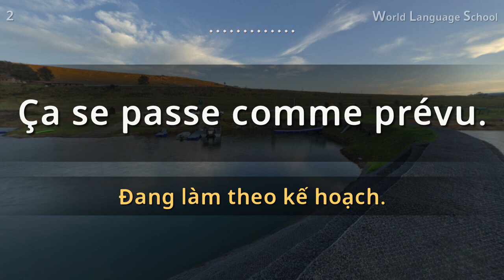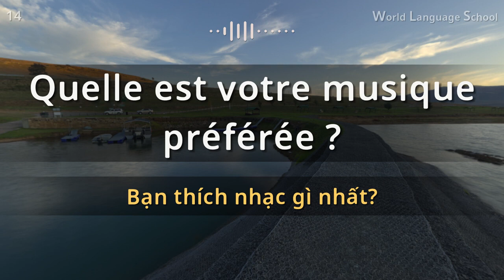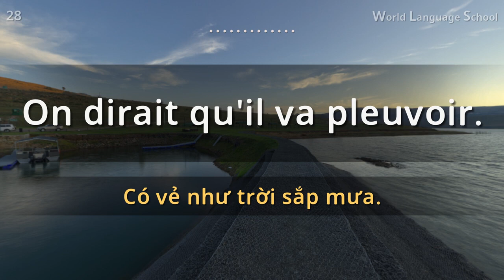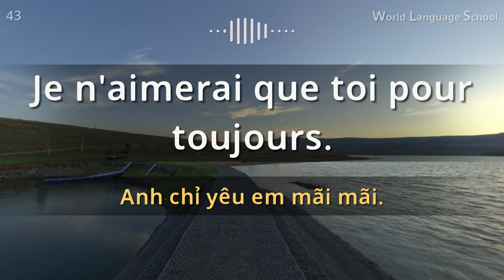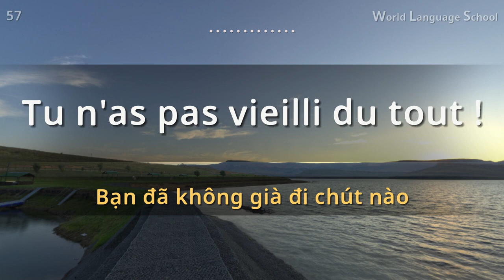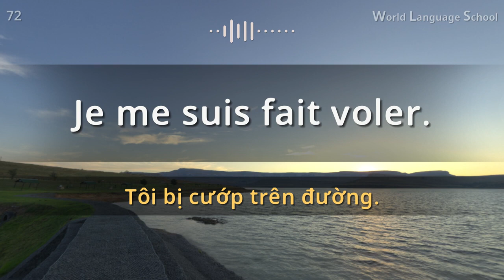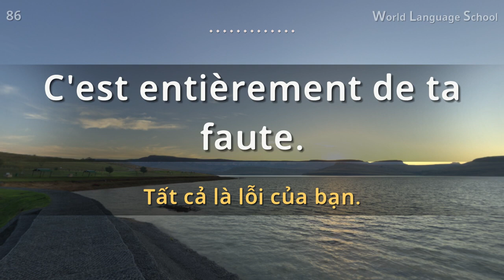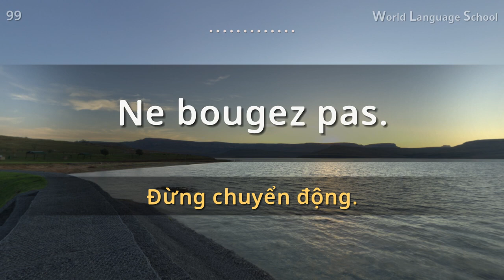04 Tiếng Pháp Type F F F M M Section 04 người bản ngữ 100 câu ngắn gọn và dễ dàng